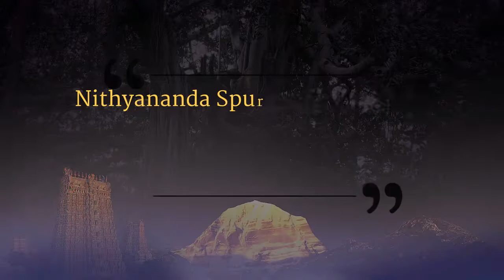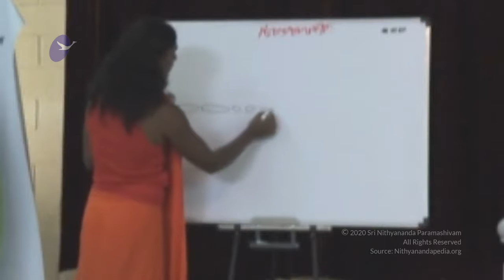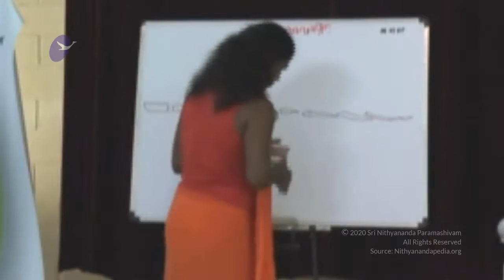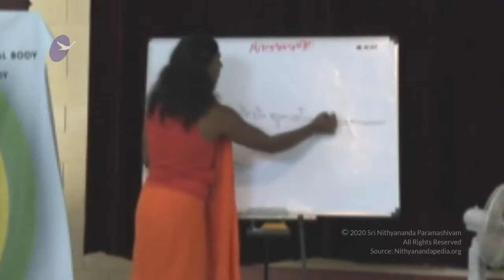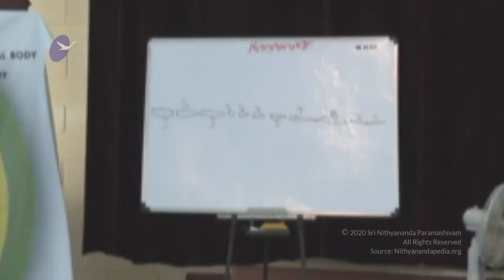Be Unclutched || Part 2 || NSC || 07 Jan 2008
Name Of The Convention : Nithyananda Spurana Convention
Session on : Be Unclutched Part 2
Date : 7 January 2008
Venue : Adi Kailasa, Bengaluru, Karnataka, India

In this video Supreme Pontiff of Hinduism HDH Nithyananda Paramashivam says that at the cosmic layer, there is no engrams. In very rare occasions, we unclutched from our mind and body and experience this cosmic layer. Just like when we unclutch the gears of the car, when we unclutch our inner space, nothing needs to change in the hardware, our external lifestyle and day to day activities continue to exist. However, like the car will stop when the gears are unclutched, our inner space will also come to a stop when we unclutch our inner space. Through initiation, the Guru transmits His unclutched inner space to the inner space of the disciples.